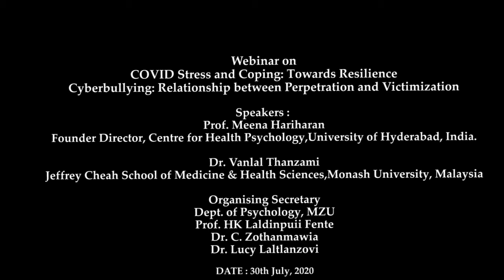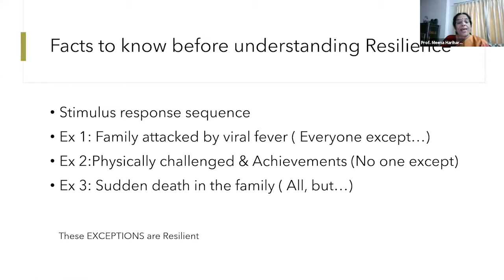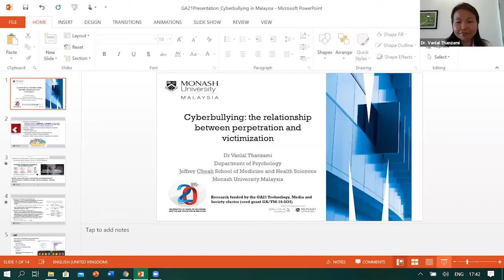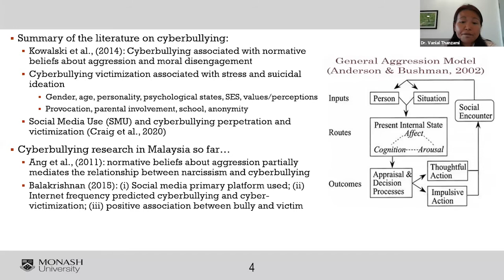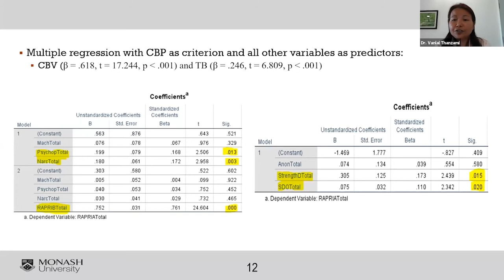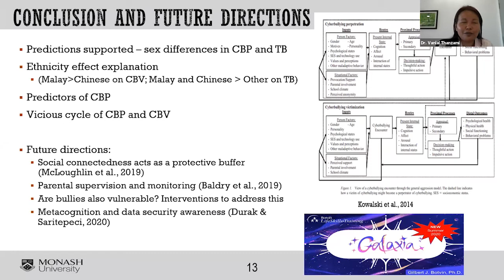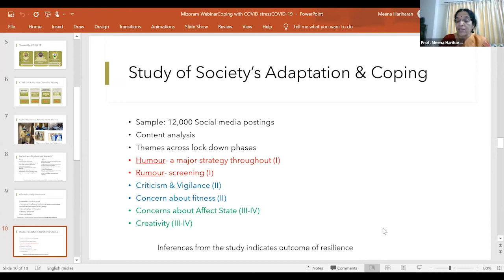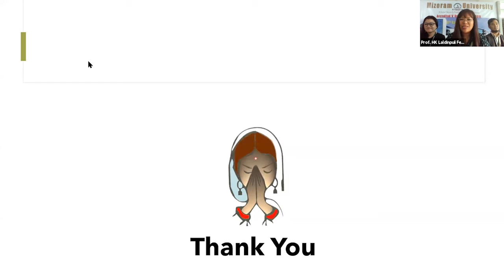Webinar conducted on 30th July, 2020 (Thursday) @ 2.30 PM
Webinar on COVID Stress and Coping: Towards ResilienceCyberbullying: Relationship between Perpetration and Victimization
Speakers : Prof. Meena Hariharan
Founder Director, Centre for Health Psychology
University of Hyderabad, India.
Dr. Vanlal Thanzami
Jeffrey Cheah School of Medicine & Health Sciences
Monash University, Malaysia
Organising Secretary: Dept. of Psychology, MZU
Prof. HK Laldinpuii Fente
Head
Dr. C. Zothanmawia
Dr. Lucy Laltlanzovi
DATE : 30th July, 2020 (Thursday) @ 2.30 PM